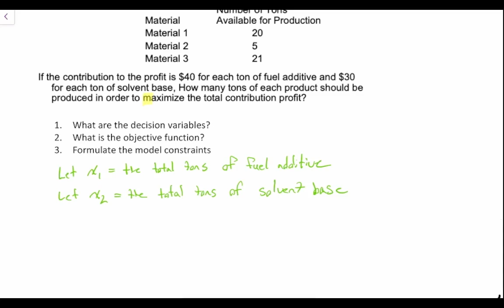Linear Programming: Learn the Basics in Less than 8 Minutes!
Unlock the fundamentals of linear programming with our detailed tutorial on solving a maximization problem using two decision variables. This video will guide you through identifying the objective function and formulating the various constraints to achieve an optimal solution.

- **Understanding Decision Variables**: How to identify and define the decision variables that will influence your maximization strategy.
- **Formulating the Objective Function**: Learn the steps to craft an objective function that aims to maximize your outcomes, be it profit, efficiency, or any other metric.
- **Setting Constraints**: Discover how to establish constraints that tailor your solution to specific requirements and limitations, ensuring feasible and practical results.

This tutorial is perfect for anyone new to operations research or those in fields like supply chain management, economics, or any area where optimization is key.

Video: 1A